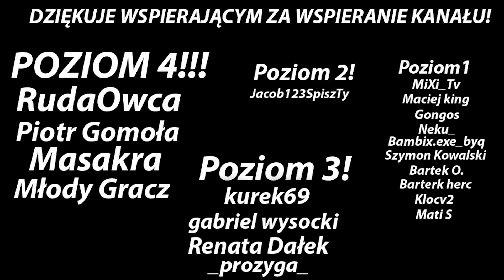KARPIE NA METHODFEEDER Z ŁOWISKA GRZEGORZEWICE!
Siemano, dzisiaj wybrałem się na łowisko w grzegorzewicach!
Zobacz sam jakie ryby udało mi się złapać ;)
Mam nadzieję, że film ci się spodoba ;)
Miłego oglądania!

Wbijajcie koniecznie na:
-5% z kodem: Imod

Chcesz żebym odwiedził łowisko w twojej okolicy?
Podsyłaj fotki złowionych tam ryb, nazwę łowiska oraz lokalizacje!

Podziękowania dla wspierających kanału!
Poziom 4 (Wędkarz Profesjonalista!): RudaOwca,
Poziom 4 (Wędkarz Profesjonalista!): Piotr Gomoła,
Poziom 4 (Wędkarz Profesjonalista!): Masakra,
Poziom 3! (Wędkarz Spinningista!): kurek69,
Poziom 3! (Wędkarz Spinningista!): gabriel wysocki,
Poziom 3! (Wędkarz Spinningista!): Renata Dałek,
Poziom 3! (Wędkarz Spinningista!):  _prozyga_,
Poziom 1 (wędkarz spławikowy): Mati S.